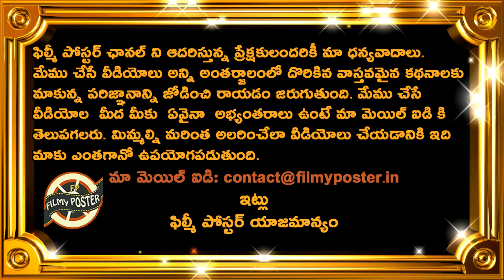KL Rahul Intense Practice Session Ahead Of ODI Series|WI vs IND ODI Series Latest Updates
KL Rahul Intense Practice Session Ahead Of ODI Series|WI vs IND ODI Series Latest Updates|Filmy Poster